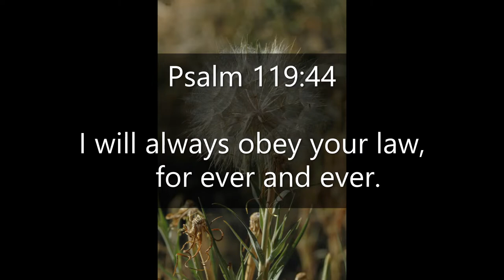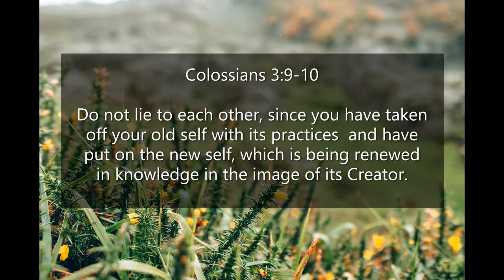Inspirational Quotes - About Habits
If you like Inspirational Quotes - About Habits video, please do not forget to hit the subscribe button and the bell icon to notify you, we are uploading new inspirational quotes every day.